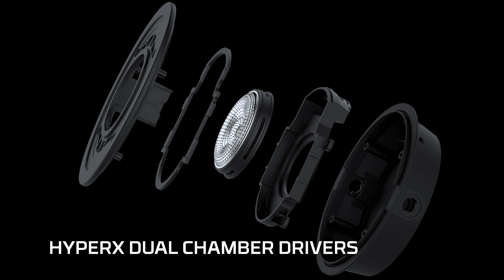Cloud Alpha S – HyperX Gaming Headset for PC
The HyperX Cloud AlphaTM S builds upon the groundbreaking Cloud Alpha and features custom-tuned HyperX virtual 7.1 surround sound*. With the included audio control mixer, you can activate the surround sound and adjust the game audio and chat balance without having to go into any menus. Bass adjustment sliders have been added to the ear cups so you can personalize your audio. The Cloud Alpha S still features the dual-chamber driver system which reduces distortion and provides clearer sound, as well as signature HyperX comfort afforded by the memory foam ear cushions, which have been upgraded with extra breathable leatherette.